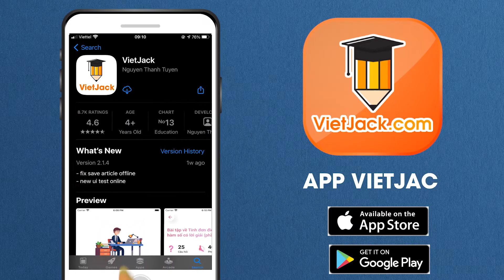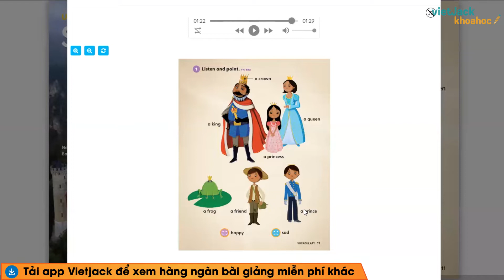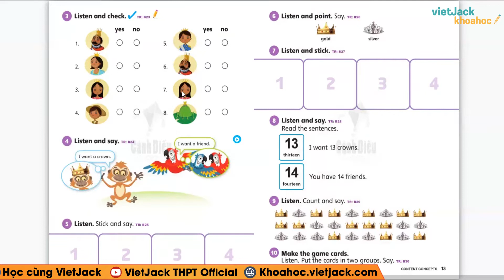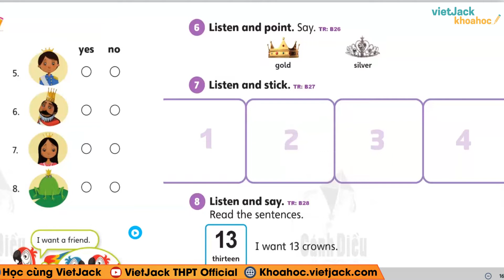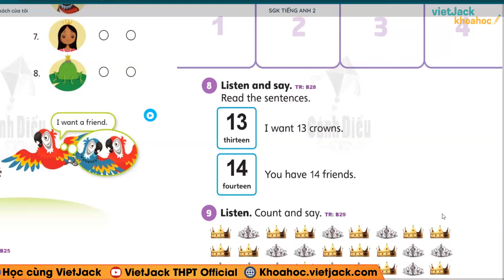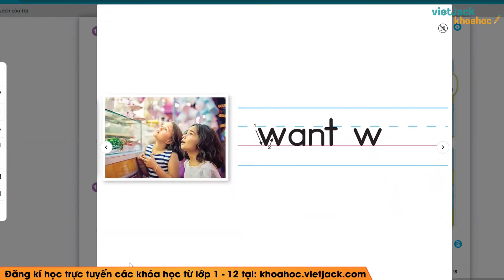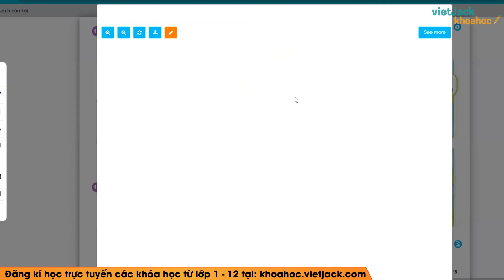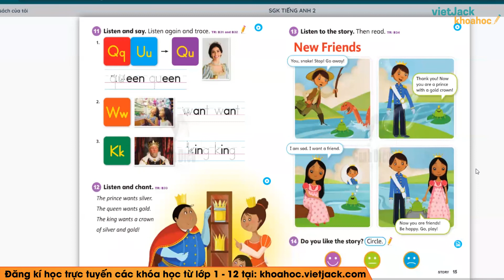Tiếng Anh lớp 2 - Unit 1: Stories - trang 10, 11, 12, 13, 14 Explore our world (Sách mới)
Bài giảng này cô sẽ giúp các em tổng hợp toàn bộ kiến thức trọng tâm bài Unit 1: Stories trong chương trình học mới của Bộ Giáo dục - Bộ sách Cánh diều - Tiếng anh lớp 2. Video này, cô cũng sẽ giải tất cả các bài tập của bài học này trong sách. Chú ý theo dõi bài học cùng cô nhé!

▶ Danh sách các bài giải SBT Tiếng Anh lớp 2 - Chân trời sáng tạo - Cô Trương Quỳnh Trang: